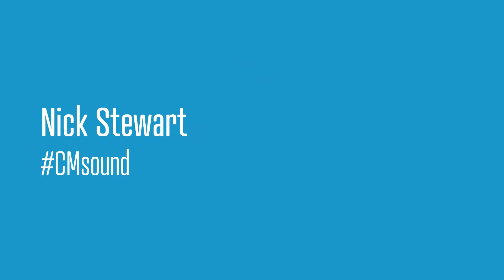Nick Stewart: The art and science of enjoying music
Club owner and manager discusses the art and science of enjoying music.

Nick Stewart at CreativeMornings Edinburgh, December 2016. Free events like this one are hosted every month in dozens of cities. Discover hundreds of talks from the world's creative community